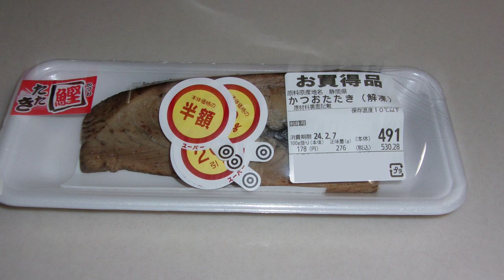オヤジが作る朝飯 2024／２／７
今日の朝飯
カツオのたたき丼、ポテトサラダ、味噌汁